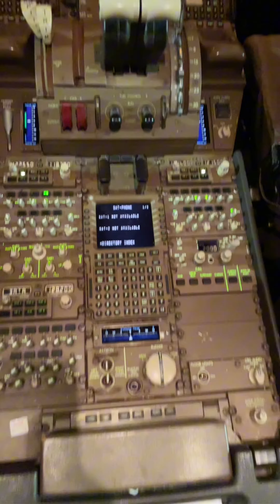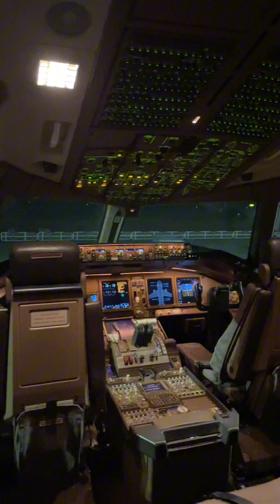Welcome To My Office